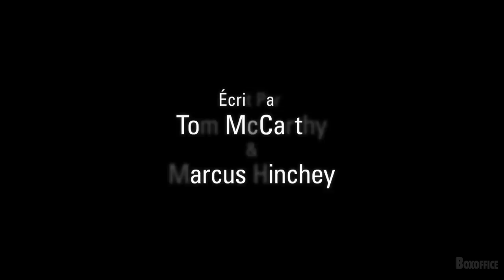STILLWATER Bande Annonce (2021) Matt Damon, Camille Cottin